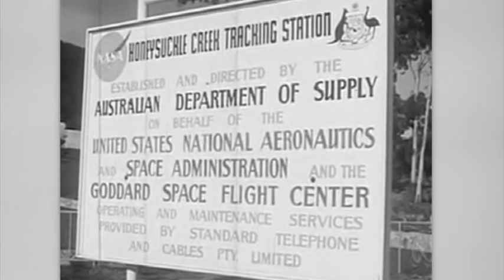Moon landing reflections highlight Australia’s key role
Man's first steps on the moon were beamed almost 380,000 kilometres through space and back to Earth when television was just a few years old.